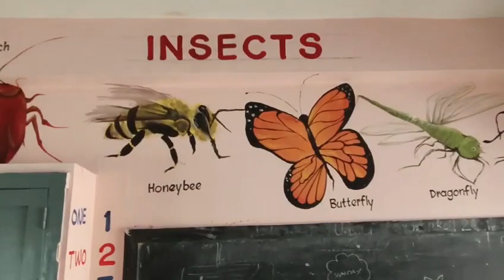Don Bosco School with murals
The Don Bosco School in PT Parru near Guntur (India) looks fabulous now murals have been painted on the class room walls!